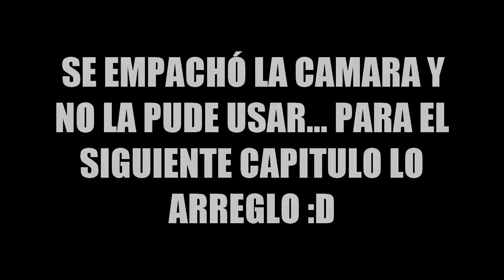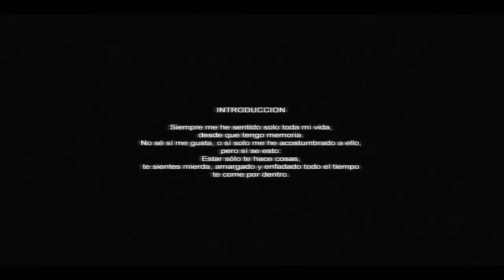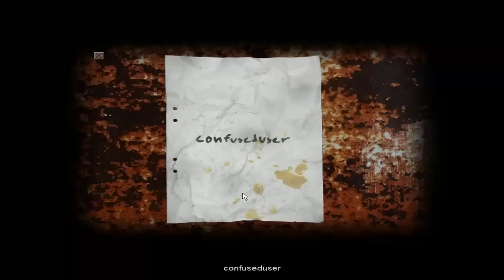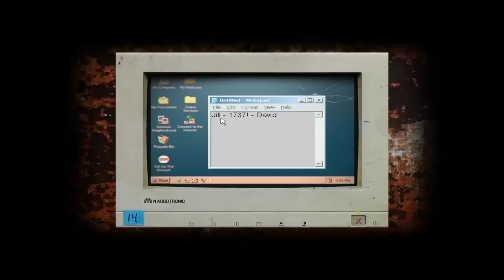Lo malo de ser fotógrafo - Cry of Fear #1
Hoooooooola a todos! Nuevo juego con mas sustos! Hoy les presento un nuevo juego que tenía ganas de grabar... Cry of Fear... Llanto del terror, o llanto del miedo. Algo asi... Bueno, la cosa es que hoy somos fotógrafos y nos vamos a pegar un par de cagazos... Like, y favoritos, comentá la mejor parte y nos vemos en el siguiente episodio... GOOD BYE :D